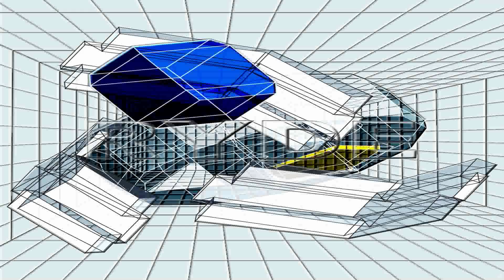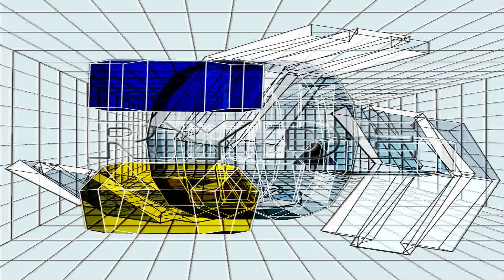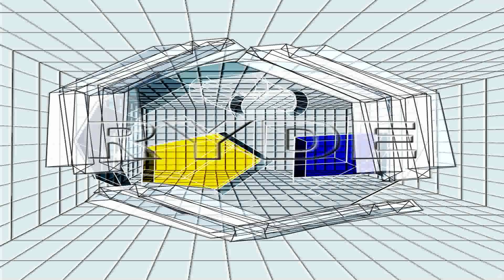RYDE IMAGING MICROENCODING SIGNAL CUES